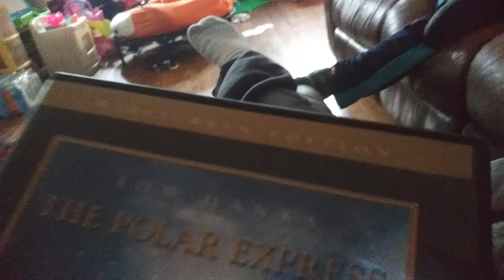The Polar Express is returning to cable on November 6 2021 on tbs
Yes the Polar Express is finally returning to cable and it's on TBS on Saturday November 6th 2021 at 8 p.m. Sunday November 7th 2021 at 3 a.m. and then later on at 5:30 p.m. so make sure to like comment subscribe and hit that notification Bell so you won't miss a video from my channel.